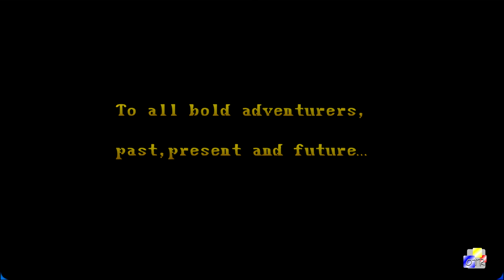Dungeons & Dragons: SOM [UPSCALE/REMASTERED 8K 60FPS]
Completely remastered sequence in which all original details have been preserved and improved.
The use of neural networks made it possible to obtain a resolution of 8K from a source of a few hundred pixels.

The choice of remastering 60 frames for every second allowed for a smooth and pleasant result to look at.
In addition, colors, contrasts and lights have been improved.

The video begins with the totally remastered sequence and then continues with another that compares a low resolution (simply enlarged) part with a remastered one.

The video ends a handful of frames that go from a low-resolution version to a high-resolution remastered one.

[EXTRA TAG]
Waifu2x Extension GUI
Image Enhancing Utility
realesrgan-gui
Cupscale
ESRganResizer
Custom Texture Tool PS, CTT-PS
Topaz AI (DeNoise Gigapixel Sharpen)
video2x
dandere2x
AVCLabs Video Enhancer AI
GIGAPIXEL
Python
Google's Enhance
Adobe Photoshop, Premiere
BIGJpg
AI PNG Enlarger

SRMD, Anime4K, Reals, ESRGAN, RealESRGAN, Nvidia DSR (Dynamic Super Resolution), TecoGAN, Gpen, GfpGan, JoJoGAN, StyleGAN

NCNN, VULKAN, CUDA, cuDNN, SFTGAN

CPU, GPU

SoX, FFprobe, imageMagick, FFmpeg, Gifside,

GIF APNG, AVI, MP4, MKV, PNG

Super Resolution, FullHD, UltraHD, 2K, 4K, 8K, 16K, 32K, 64K, 128K

RIFE, CAIN, DAIN

2D Anime, 3D Real-Life

Improve image quality, Recover natural details and textures, Low resolution, Neural Networks, Upscale, Remastered

Street fighter 2 II Ryu VS Sagat Macromedia Adobe Flash Version